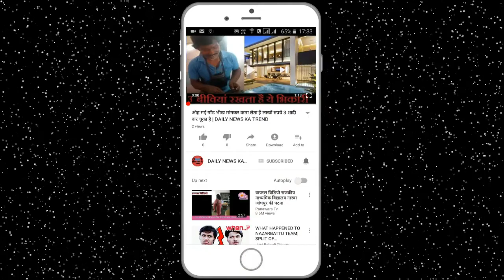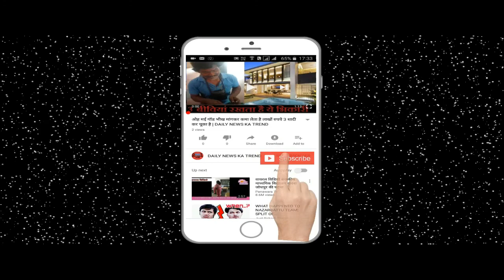ये भोजपुरी फिल्मो की सनी लेओन ( वजह जानकार हैरान हो जाओगे ) DAILY NEWS KA TREND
Today, we are going to show you pictures of an actress from the Bhojpuri industry, which can be considered as Adalat Sunny Leoni's flirtation, because the crew and body of these two are very similar and people often call them Sunny Leoni's shakkal. The name of this actress is Monalisa, which works in Bhojpuri films and looks like Sunny Leone. Let's tell you about this actress. Once this actress has come to the Big Boss and show her performance there. Has made his craze This actress is very hot and beautiful and people like her very much in Bhojpuri cinema and she is from West Bengal but coming from there she is doing Bhojpuri movies here.